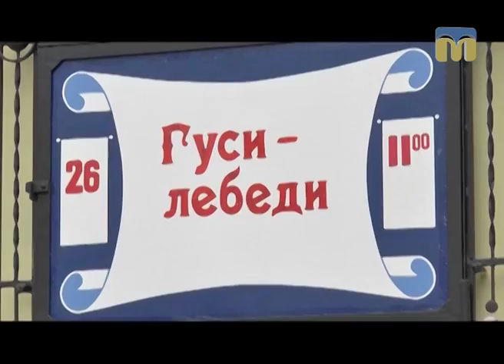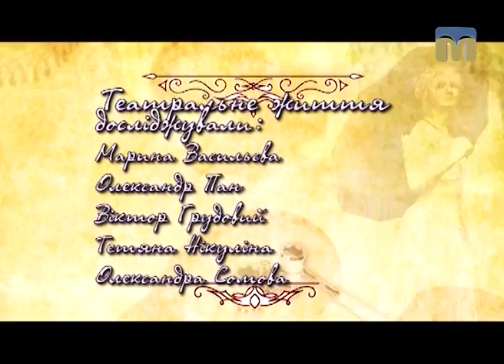Arte’факти. Театральні досліди: моновистава - 07.04.2017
Театральні досліди в Миколаївському обласному театрі ляльок.
Познайомитися з творчістю актриси Людмили Артеменко і дізнатися секрети моновистави "Гуси-лебеді" запрошує програма "Arte’факти".